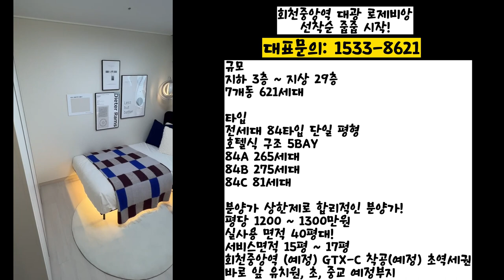회천지구 분상제로 합리적인 분양가 아파트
회천중앙역 대광 로제비앙

위치
경기도 양주시 양주회천지구 A12블럭
(양주시 회정동 858)

규모
지하 3층 ~ 지상 29층
7개동 621세대

타입
전세대 84타입 단일 평형
호텔식 구조 5BAY
84A 265세대
84B 275세대
84C 81세대

입주 예정
2026년 09월 예정

분양가 상한제로 합리적인 분양가!
평당 1200 ~ 1300만원
실사용 면적 40평대!
서비스면적 15평 ~ 17평
회천중앙역 (예정) GTX-C 착공(예정) 초역세권
바로 앞 유치원, 초, 중교 예정부지

2023년 12월 04일 이후
선착순 동,호수 지정!